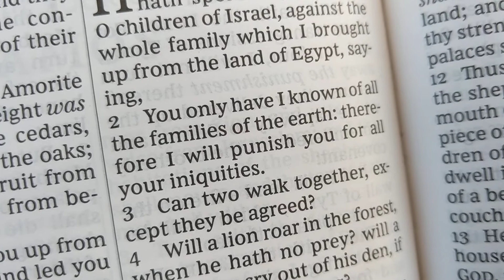Key to accelerate joy: Amos 3:2, Part 2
I've found that a key to beating depression is to see who God is more clearly. Amos 3:2 helped me do this!